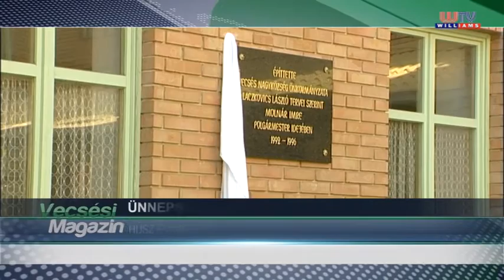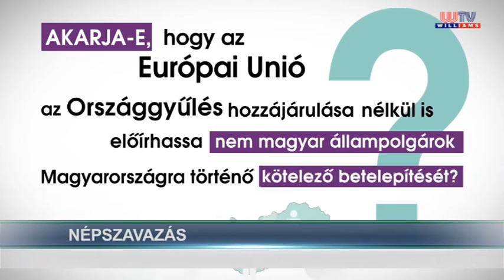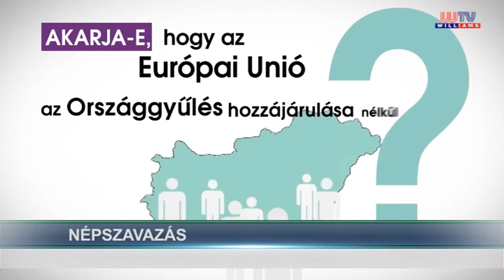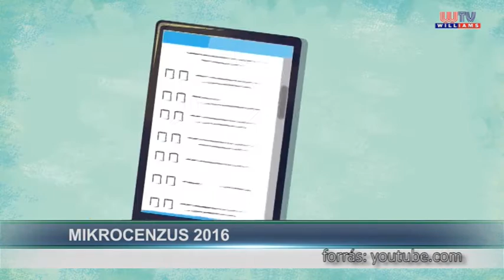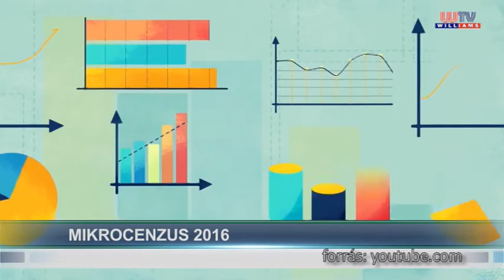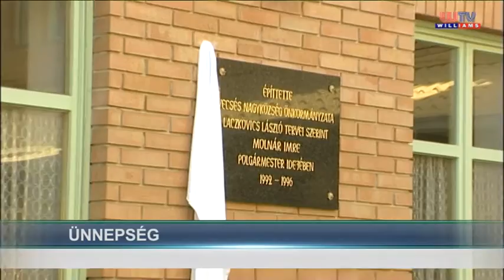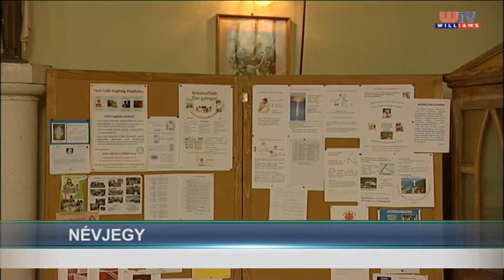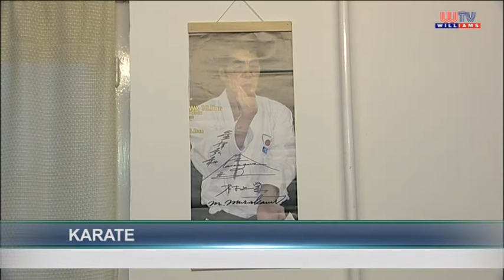Vecsési Magazin 2016 09 23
• Népszavazás. Az október 2-iki népszavazás menetéről tájékoztat a város jegyzője.
• Mikrocenzus. Idén októberben lesz az úgynevezett "kis népszámlálás".
• Ünnepség. Húsz évvel ezelőtt adták át a Falusi Iskola épületét.
• Kinevezés. Új vezetője lett az Irgalmas Jézus Plébániának.
• Kiállítás. Még megtekinthetőek Liptákné Nagy Eta festőművész képei. – vegyük most ki!
• Felhívás. Az 56’-os forradalom évfordulója alkalmából a lakosság közreműködését kérik.
• Sportolók. Negyedik alkalommal rendezték meg a Bajnokok Vacsoráját.
• Kézilabda. Az Örkény-Inárcs elleni mérkőzéseken jártunk.
• Sportbarátok. Barátságos teniszversenyt tartottak a Sportpályán.
• Fogathajtás. Csapat-ezüstérmet szereztek a magyarok a világbajnokságon.
• Karate. Tatamival várja az új sportolókat a Karate Szakosztály.